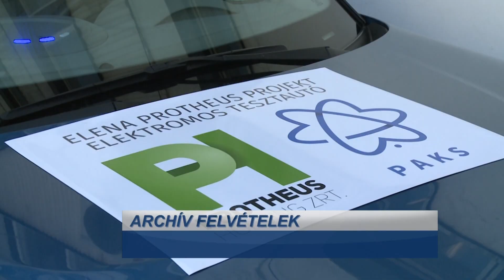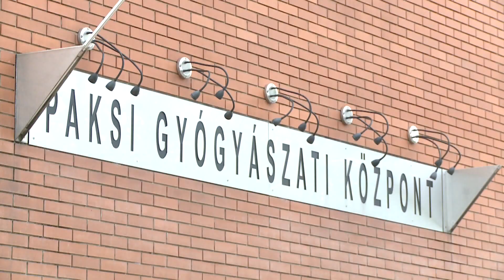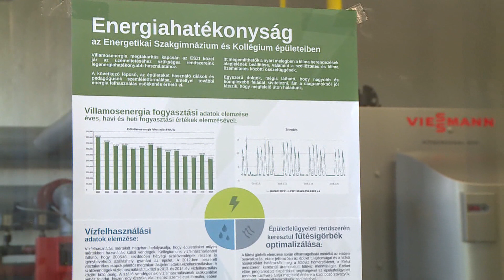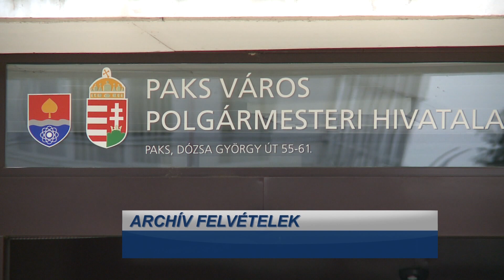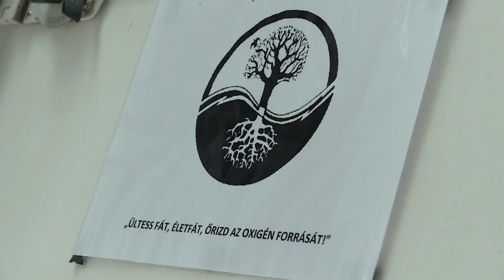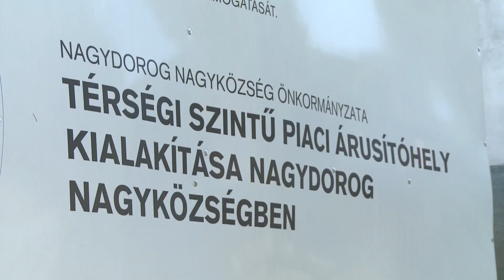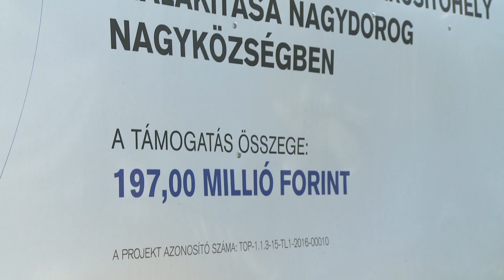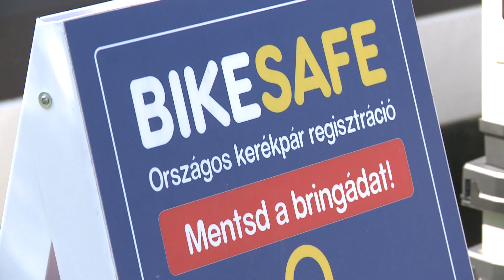Híradó – 2019.06.07.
Okosmérők – Lezárult a Together pályázat. Pollen – A parlagfű és a gyomok elleni védekezésre figyelmeztet a polgármesteri hivatal.         Fejlesztés – Elkezdődött a piaccsarnok építése Nagydorogon.